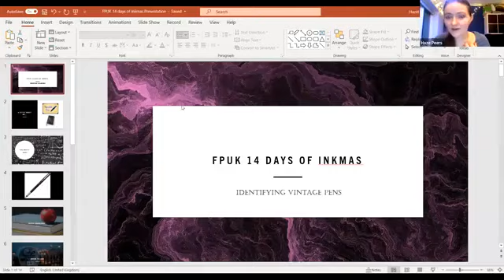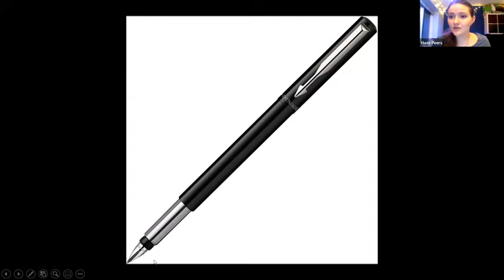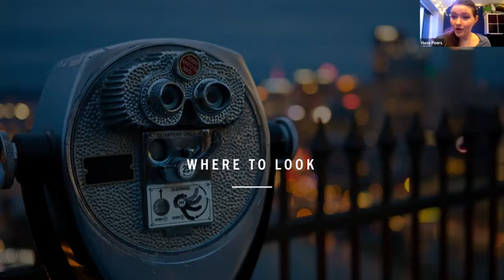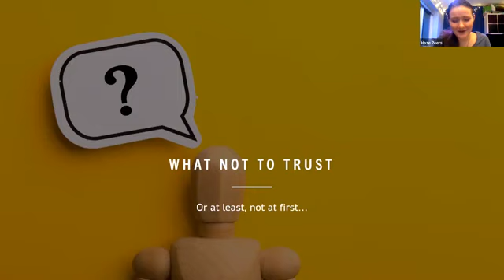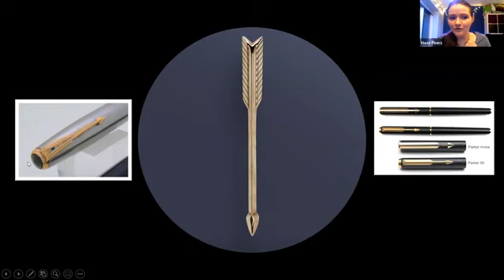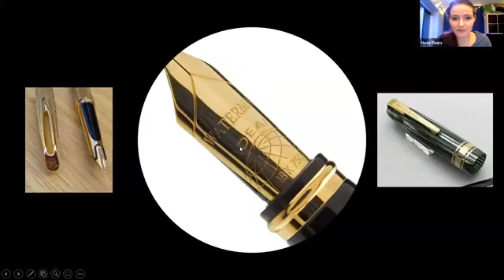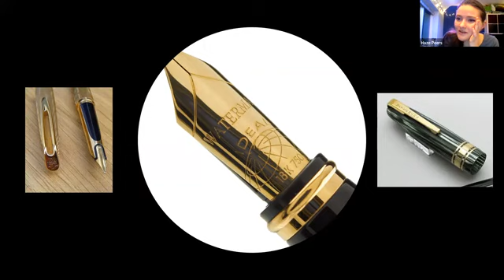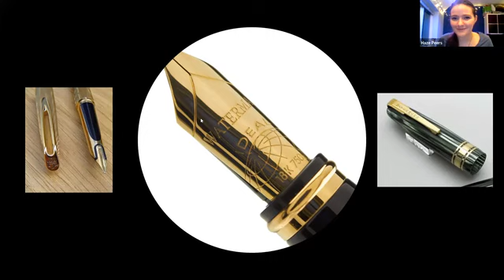14 Days of Fountain Pens Haze Peers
Haze Peers from Christmas Talks 2021